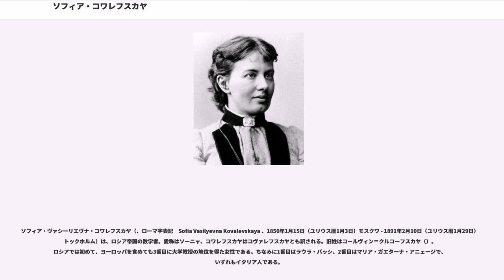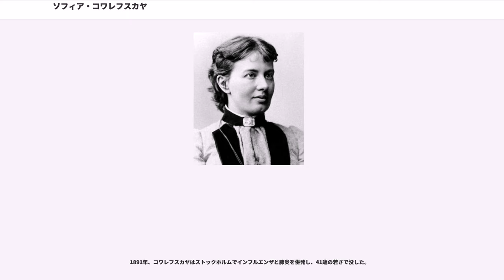ソフィア・コワレフスカヤ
ソフィア・ヴァシーリエヴナ・コワレフスカヤ（、ローマ字表記　Sofia Vasilyevna Kovalevskaya 、1850年1月15日（ユリウス暦1月3日）モスクワ - 1891年2月10日（ユリウス暦1月29日）ストックホルム）は、ロシア帝国の数学者。愛称はソーニャ、コワレフスカヤはコヴァレフスカヤとも訳される。旧姓はコールヴィン＝クルコーフスカヤ（）。ロシアでは初めて、ヨーロッパを含めても3番目に大学教授の地位を得た女性である。ちなみに1番目はラウラ・バッシ、2番目はマリア・ガエターナ・アニェージで、いずれもイタリア人である。

1850年、モスクワで生まれる。父はの砲兵隊将校（のちに陸軍中将）（1800年 - 1874年）であった。彼はタタール＝リトアニア＝ウクライナ系の貴族の家系である（クリュコーフスキイとも）の一員で、ソフィアがのちに語ったところでは、父ヴァシーリイは自身をハンガリー王マーチャーシュ（マティアス・コルヴィヌス）とポーランドの勇士クルコフスキの娘のあいだにできた子の遠い子孫であり、ポーランド古来の貴族であると自負していた。1858年、彼と兄弟らが再三にわたって申請した結果、ロシア政府当局は彼らに貴族としての地位を認め、姓をコールヴィン＝クルコーフスキーとして家名に「コールヴィン」（ラテン語の: カラスに由来するクルコフスキ家の紋章）を付け加えることを許可した。ちなみに「クルコーフスキー、クルコフスキ」もポーランド語の（ワタリガラス）が語源である。

母親エリザヴェータ・フョードロヴナ・シューベルトはドイツ系のロシア貴族の出身で、その父は正会員での、祖父はさらに著名なテオドール・シューベルト（ロシア語名、ペテルブルク科学アカデミー正会員の数学者・天文学者）であり、夫よりも教養豊かな女性であった。

姉に作家でパリ・コミューンにも参加した革命家の（1843年 - 1887年）、弟にロシア帝国軍の将軍になるを持つ。

ソフィアは、幼少期を・・（現ベラルーシ共和国）で過ごした。幼少期のソフィアが数学に関心を持つようになったきっかけは父と叔父によって与えられた。父は、家の子供部屋の壁紙が足りなくなったときに、軍隊で微積分学を学んでいたころに使ったオストログラツキーの教科書を破いて貼り付けておいたので、ソフィアは数学記号を眺めながら成長することになった。叔父ピョートル・ヴァシーリエヴィチ・クルコーフスキーは独学で数学を研究したアマチュア数学者だった。ソフィアはこの変わり者の叔父に憧れ、彼から数学を教わり、子供のころから不思議に思っていた記号の意味を理解して関心を深めたという。

しかし、当時のロシアではどれだけ才能があっても女性は大学に入れなかったので（以下に見るように、彼女が功績を成し遂げたのも、それを評価したのもほとんどが外国においてのことであるのはそのためである）、ソフィアの父は彼女に数学の勉強をやめさせてしまった。そのため彼女は、家族が寝静まった夜中に借りてきた代数学の本などをこっそりと読んでいたという。

ソフィアが12歳のとき、近所に住んでいた物理学の教授が光学に関する本を彼女に与えたところ、当時まだ三角関数を知らなかったソフィアは自力でそれを解釈しようとした。彼女は三角関数が数学の歴史において展開されてきたのと同じ方法でそれについて説明してみせたので、仰天した教授は彼女を「パスカルの再来」とまで呼び、家庭教師をつけて数学の研究を続けさせてやれと彼女の父に嘆願し、父も折れたという。

上述のとおり、当時のロシア人女性は国内で高等教育を受けることができなかった。しかも夫や父親の許可証なしに家族と別居して外国へ行くこともできなかったのである。そのため、ドイツやフランスの大学へ留学することに憧れていた上流階級の進歩的な女性たちの間では、やむをえず偽装結婚する者が多かった。父から許しを貰えるとは考えられなかったのでソーニャも同じ手段をとることにして、1868年、若き地質学・古生物学者と契約結婚した。

1869年、コワレフスカヤはハイデルベルク大学へ出発するが、ここでも女性の入学は受け付けていないということを知らされる。何とか大学当局へ食い下がり、講師の許可を得た上で非公式の聴講生として受講する許しを得て、レオ・ケー...